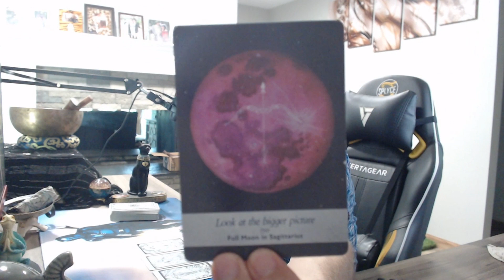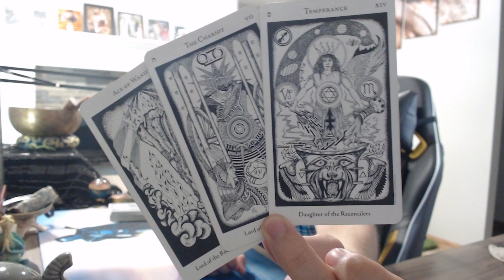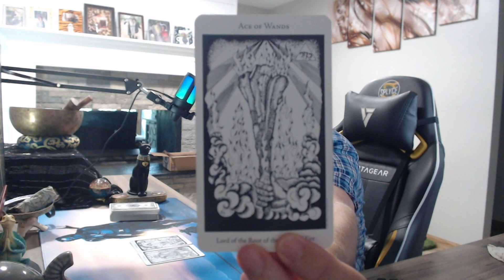VIRGO BONUS TAROT, SCARY FULL MOON INC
VIRGO BONUS TAROT READING